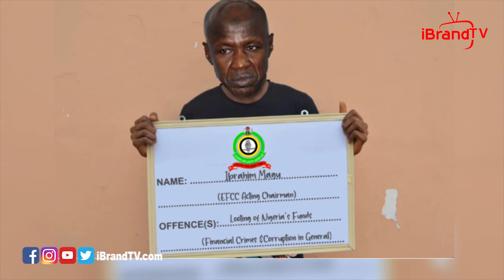Millions of Dollars Linking to Ibrahim Magu inside Ikoyi Cemetery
THE BEST IN NIGERIAN NOLLYWOOD BLOCKBUSTERS!!!